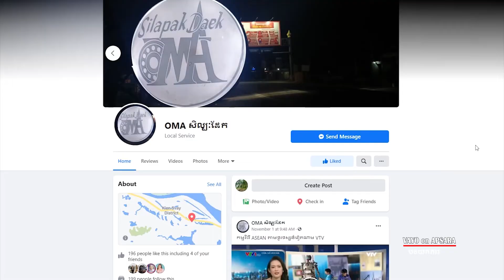28 OMA ច្នៃសំណល់ដែកចាស់ៗទៅជាចម្លាក់សត្វរកបានទាំងប្រាក់ចំណូល ជួយទាំងបរិស្ថាន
28 OMA ច្នៃសំណល់ដែកចាស់ៗទៅជាចម្លាក់សត្វរកបានទាំងប្រាក់ចំណូល ជួយទាំងបរិស្ថាន